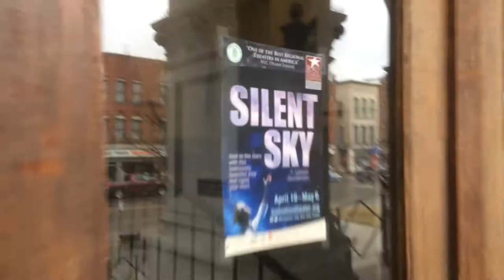Walk to Work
Thomas walks to work in his first true vlog installment.

Schedule: 3PM EST
Mondays - Thomas
Tuesdays - Nolan
Wednesdays - Isaac
Thursdays - Abby
Fridays - Sarah

//Our Family Vlogs feature each of the first five siblings in our family. Two are out of the house, three are home, and the last two (not featured) spend their days building with Legos, singing and dancing.

We hope you smile and are encouraged by these videos! :)